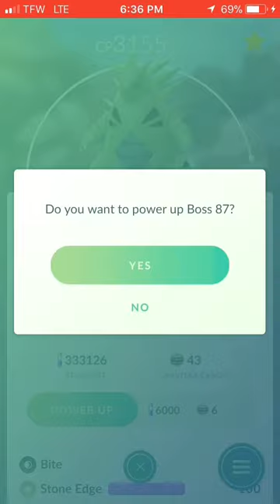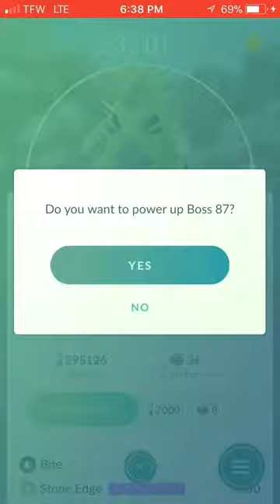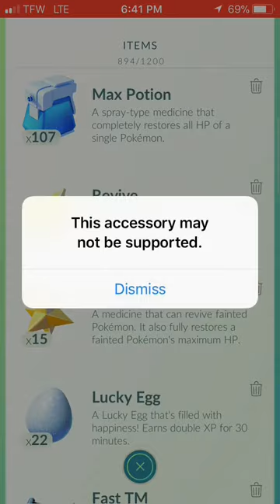MAXING OUT THREE TYRANITARS! PREPARING FOR MEWTWO!!!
In this video, I am maxing out three HUGE Tyranitars in preparation for a Mewtwo EX Raid I will be battling on Thursday evening! (That video is coming on Friday!)